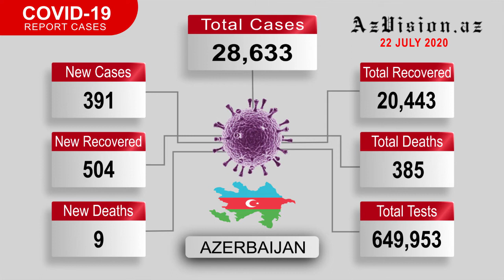Confirmed Covid 19 cases in Azerbaijan 22 July 2020